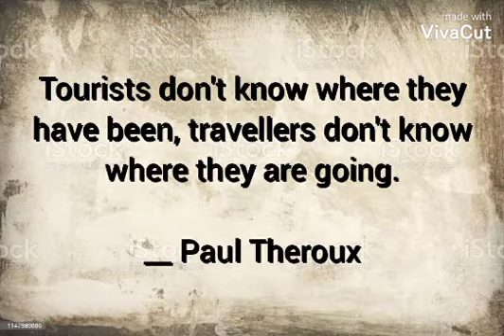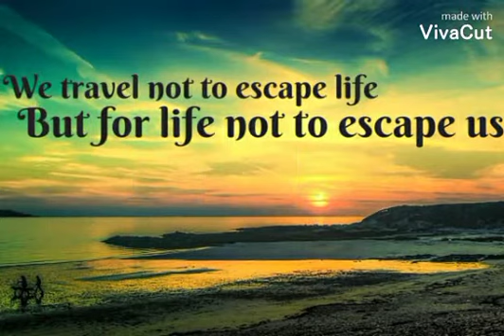National Tourism Day/Few quotes about tourism/জাতীয় ভ্রমন দিবস ।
National Tourism Day is celebrated on January 25th every year to promote Tourism.